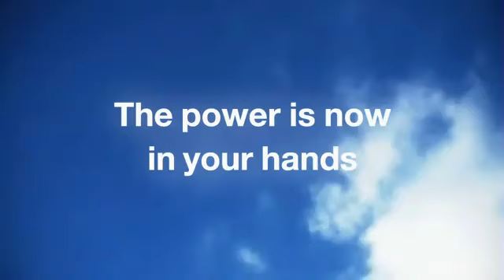New Sony NGP - Official Trailer 2011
Expect more this E3 on sony's new NGP console.